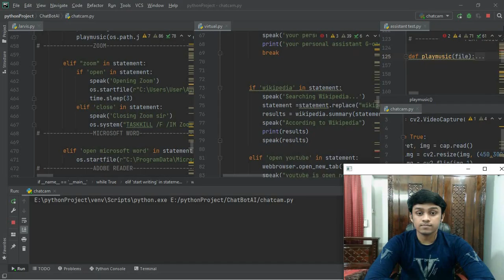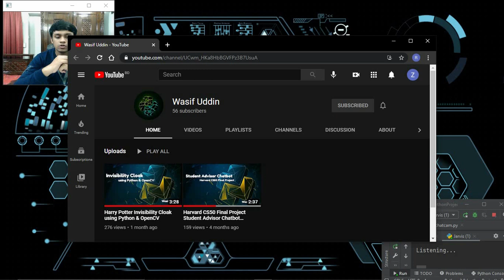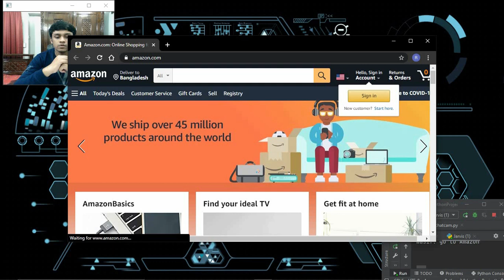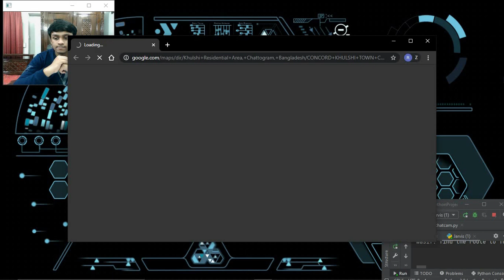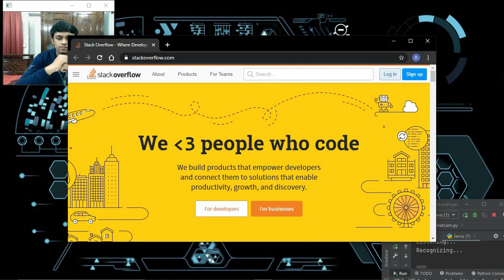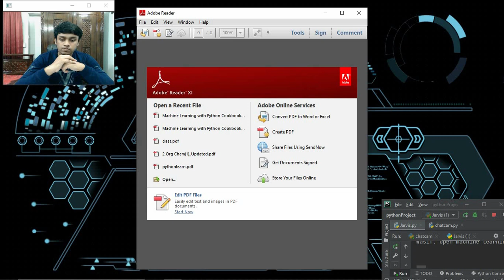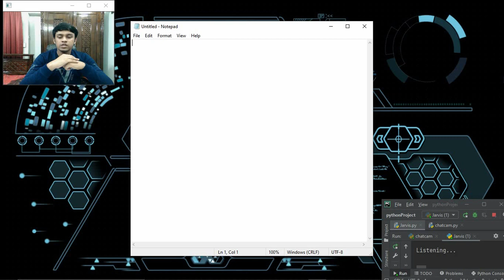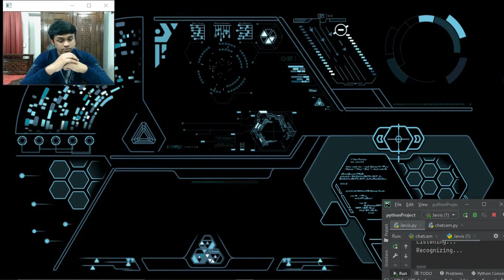The AI Voice Assistant Jarvis | Python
Jarvis The AI Voice Assistant